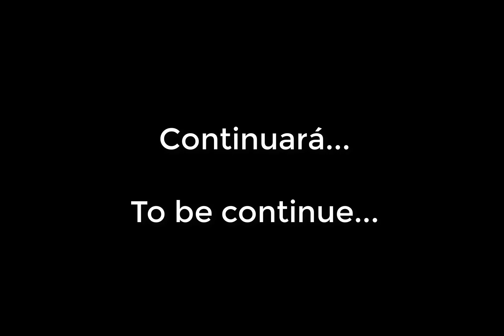💓Reborn todler con extensiones de pelo humano👶🍼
En este vídeo os muestro una todler con pelo injertado de extensiones humano.